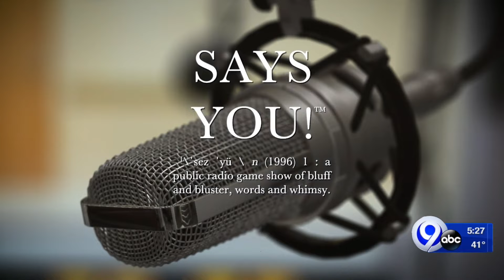Tell Me Something Good: Word Play on the weekend